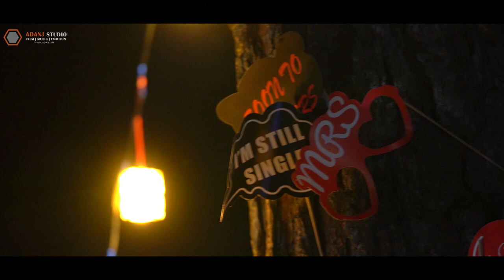Bacardi NH7 Weekender | Meghalaya | Aftermovie | 2018 | Unofficial | OML | Adanj Studio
Festival : Bacardi NH7 Weekender

Video Production : Adanj Studio

Organiser : OML

Shot and Edited by : Adarsh Gupta

Feat. artist :
Poets of the fall
Switchfoot
Guthrie Govan
Pentagram
Mohini Dey
Avancer
Dew Drops
Scribe
Zero
Tripti Kharbangar
Rhythm Shaw

Drone footage : Finder Bridge

This video content is purely unofficial and non commercial.
No objectives of appreciating and demoting any particulars.